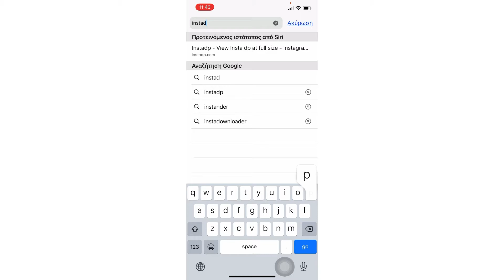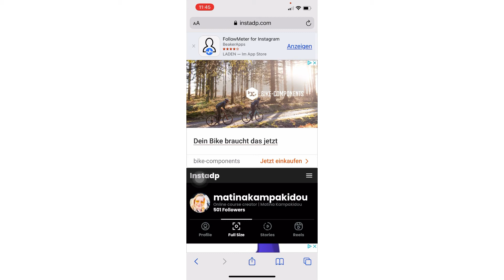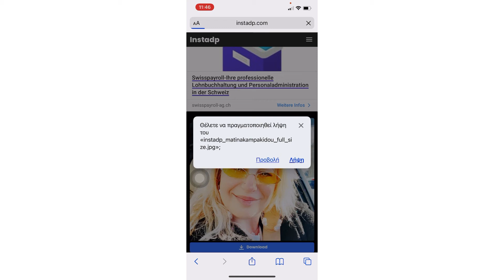Πως να δω φωτο προφιλ στο instagram Matina Kampakidou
Πως να δω φωτο προφιλ στο instagram
Σε αυτο το βιντεο θα μαθεις πως να βλεπεις φωτο προφιλ στο ινσταγκραμ
Πώς να δείτε την εικόνα προφίλ οποιουδήποτε Instagram σε πλήρες μέγεθος - Λήψη εικόνας προφίλ Instagram

Θα βρεις το καινούριο μου website με δωρεαν digital marketing εργαλεια εδω

Κατέβασε τον δωρεάν οδηγό που σου μαθαινει πως να πολλαπλασιάσεις τους Followers σου στο Τικ Τοκ

Κατέβασε τον οδηγό που σου μαθαινει πως να φτάσεις και να ξεπεράσεις τους 1000 Followers στο Τικ Τοκ

Ματίνα Καμπακίδου